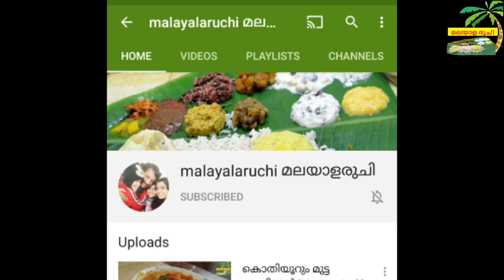Pepper Chicken Roast | Chicken varattiyathu| Kerala Style Recipe |Pepper Chicken Recipe in Malayalam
malayalaruchi